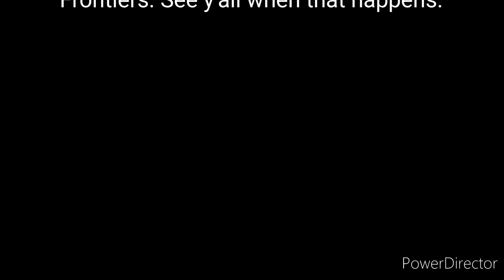Sonk CD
The End comes for us all.